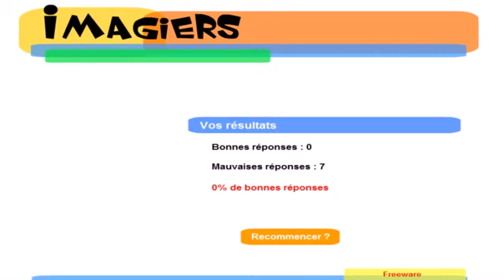Franska lektion Exercice # Les participes passés #2